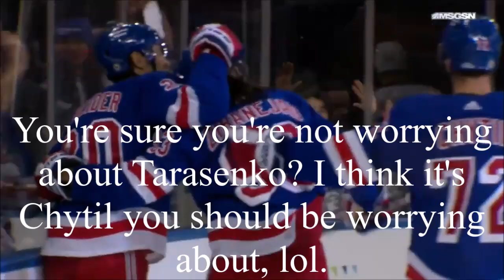Reacting to Mika Zibanejad's power play goal off the same great pass by Chris Kreider (2/10/23)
Wow! Mika Zibanejad and Chris Kreider does it again! The same play they did last game, they did it again here! And the Rangers did it again as they beat the Kraken 6-3 in Vladimir Tarasenko's Rangers debut! They have extended their streak to 4 (while Chytil ended his 5 game goal streak)! We have the Hurricanes next. It is going to be harder since Halak is in net instead of Shesterkin (but it makes sense since it is a back to back game), but with Tarasenko on our team, hopefully we not only have a chance, but a better chance to beat the Hurricanes!

Clip is owned by the NHL and MSG Networks